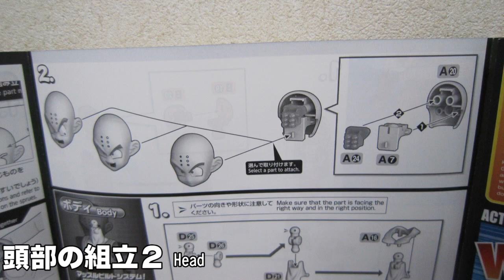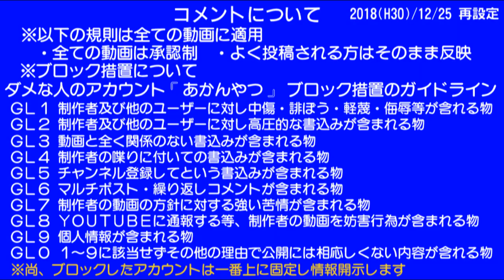0137 バンダイ Figure-riseStandard 孫悟空&クリリンDXセット 制作19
バンダイの『フィギュアライズスタンダート・
孫悟空&クリリンDXセット』(ドラゴンボールZ)
製品と言うものをアマゾン直売で3,000円で購入。
この製品を複数回に分けて制作します。プラモデルです。
Figure-riseStandard Son Gokou&Krillin DX SET（Dragonball Z）

2022/03/08　動画番号N137⇨0137に変更
2022/03/08　評価を表示
2022/03/08　ハッシュタグ追加
2022/03/08　再生リストURL追加
2022/03/08　終了画面及びカード追加